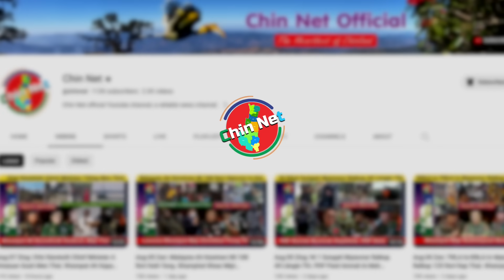Aug 22 Zan: Tonzang Khawpi Ah Tleirawl Mino 4 Kai. PDF Ṭangrual In Ralkap Tamzet Bomb Puah That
Background Image:
"Designed by kjpargeter / Freepik"